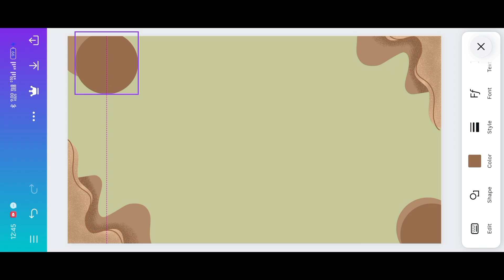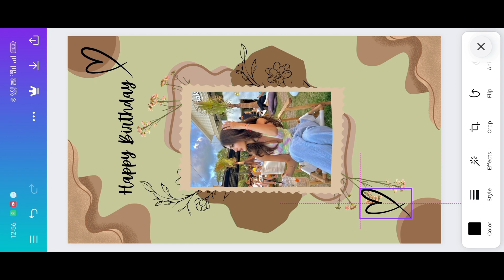Canva Birthday Story Ideas for Instagram | Canva Tutorial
🔸Hey guys! In this video I am showing you how To Create CANVA instagram story ideas , Amazing insta story ideas.. well except for one of them.
As always , the tutorials are step by step & super easy to follow, but it you have any questions , feel to leave them in the comment section below!

🔸Also ,let me know which idea is your favourite !🥰

Queries Solved :

new post ideas for instagram story
5 Creative instagram story ideas
instagram story ideas birthday
how to create Instagram story
instagram story ideas new
how to create IH birthday story with canva
canva se photo edit kese kare
canva birthday story ideas
how to make template for canva